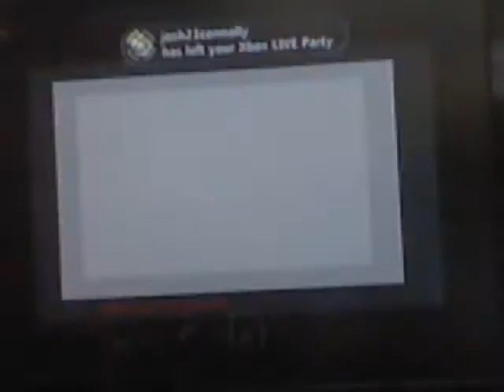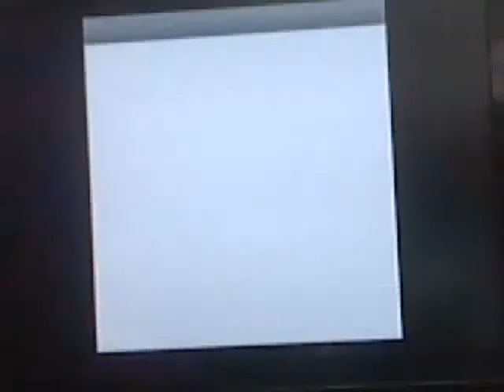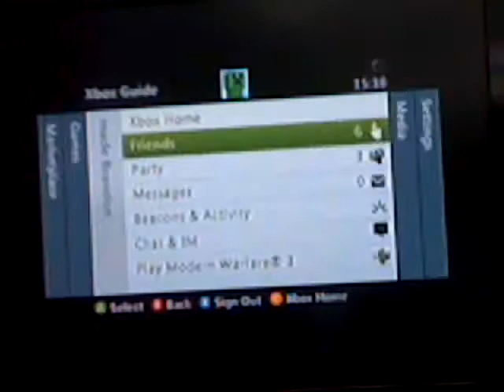lets play minecraft part 1 multiplayer with mason and tommy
mason gose boom